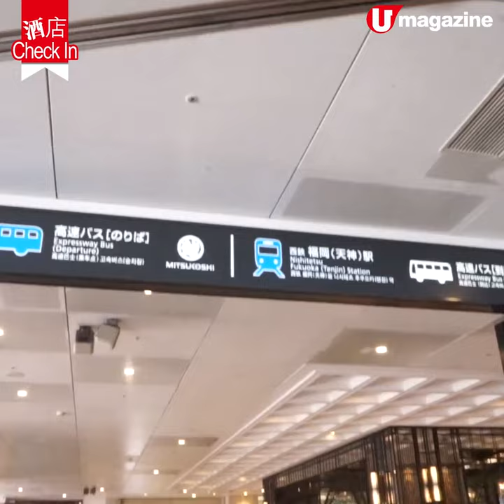【酒店CheckIn】福岡天神平價酒店 房夠大！通宵購物！交通方便！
一直留意日本疫情新聞，同時都要準備一下未來之旅，搵定酒店作開關準備。如果打算去機程短的福岡，推介呢間位於天神區西通的商務酒店，房間夠大之餘，仲要交通方便，一條直路去到高速巴士站、地下鐵站，位處購物飲食區中心，隨時都可以落樓立即shopping、食宵夜，快閃旅行推介！

【INFO】
Richmond Hotel 天神西通
地址：日本福岡縣福岡市中央區天神 2-6-16
全方位緊貼《U Magazine》社交平台